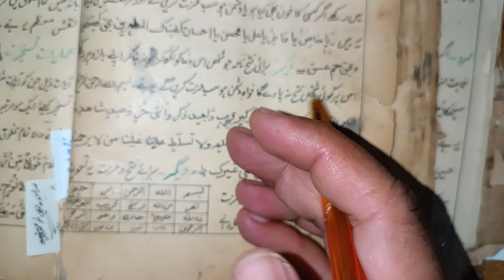Mehboob Ki Sochnay ki Salahiyat Qabu Karne ka Amal | Mohabbat ka Sakht Amal | Gilani Sahab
Assalamu Alikum!
Is video mein Mohabbat ka Sakht amal bataya gaya ha. is mein aik Mohabbat ka wazifa ha. ye wazifa aik sufaid page per likhen. is k sath mohabbat ka taweez ha. ye dono ap k Mehboob ka damagh ap ki muthi hein band ker dain gay. Mehboob ap ko he sochay ga or ap se shadeed Mohabbat karay ga. yeh amal sirf jaiz maqsad k liay likhen.